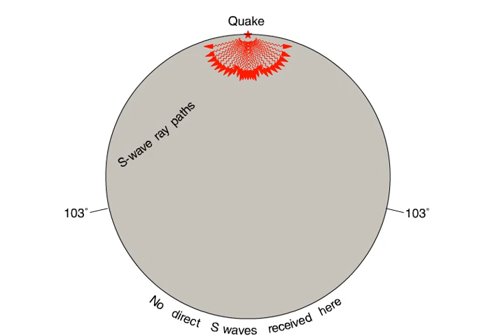Shadow Zone Animation